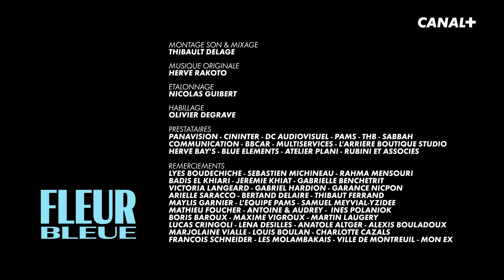FLEUR BLEUE : Fleur & le mec épilé (épisode 7)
Parfois ça se joue à un poil.

Avec Enya Baroux et Alex Ramirès

Une coproduction CARNAVAL et CANAL+ avec le soutien du CNC

Réalisée par Enya Baroux et Martin Darondeau

Écrite par Enya Baroux, Martin Darondeau et Queenie Tassell

Directeur de la photographie : Hugo Paturel
1er assistant caméra : Valentin Pereira
Stagiaire caméra : Claire Versapuech

Chef électricien : Baptiste Hennequin
Électricien : Marchal Iriel Bedy

Chef machiniste : Dino Fey
1er assistant réalisateurs : Mickael Cohen
Stagiaire scripte : Sophie Sonrier

Chef opérateur son : Adrien Brizard
Perchiste : Théo Arramon

Chef décoratrice : Lisa Rodriguez / PAMS
Accessoiriste plateau : Nina Gaines / PAMS
Cheffe maquilleuse : Sophie Benaïche
Cheffe costumière : Chloé de Nombel

Direction de production : Cécile Heckel
Régisseuse générale : Pauline Caillat
Assistant régisseur adjoint : Marc Desrue

Montage image : Denis Camelin
Assistant monteur : Cédric André
Montage son & mixage : Thibault Delage
Musique originale : Hervé Rakoto
Étalonnage : Nicolas Guibert
Habillage : Olivier Degrave

CARNAVAL :
Martin Darondeau
Nathalie Algazi
François Drouot
Marie Sonne Jensen

CANAL+ :
Lyes Boudechiche
Sébastien Michineau

Remerciements : Rahma Mensouri, Badis El Khiari, Victoria Langeard, Gabriel Hardion, Jérémie Khiat, Gabrielle Benchetrit, Garance Nicpon, Arielle Saracco, Bertrand Delaire, Thibaut Ferrand, Maylis Garnier, l'équipe PAMS, Samuel Meyvial-Yzidée, Mathieu Foucher, Antoine & Audrey, Inès Polaniok, Boris Baroux, Maxime Vigroux, Martin Laugery, Lucas Cringoli, Léna Desilles, Anatole Altger, Alexis Bouladoux, Marjolaine Vialle, Louis Boulan, Charlotte Cazals, François Schneider, les Molambakais, la Ville de Montreuil, nos ex (une source d'inspi intarissable 🫶🏼)

©CARNAVAL - CANAL+ / 2023